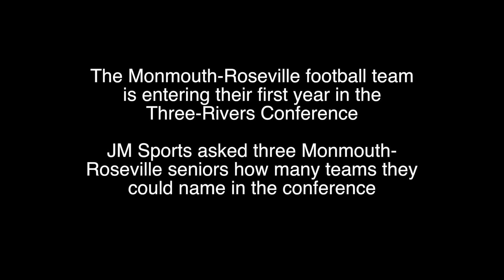Fun with Monmouth-Roseville Football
This is the first year for Monmouth-Roseville High School Football in the Three-Rivers Conference, so JM Sports put three seniors from Mon-Rose to the test to see how many teams they could name in the conference.